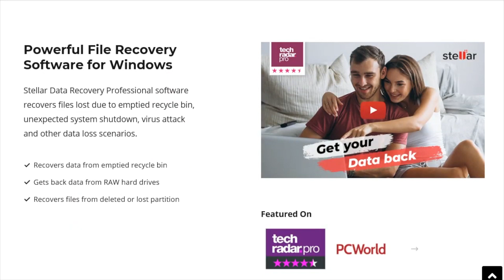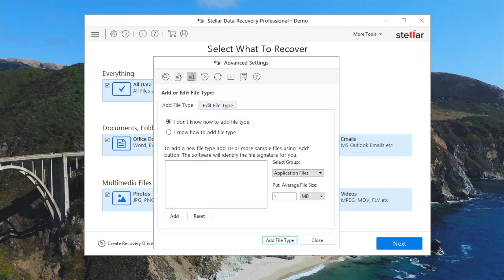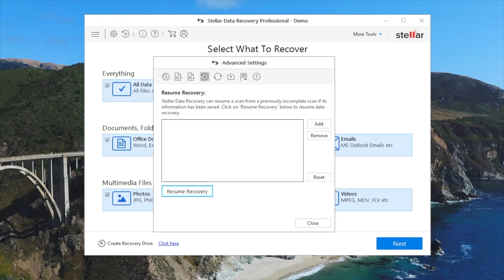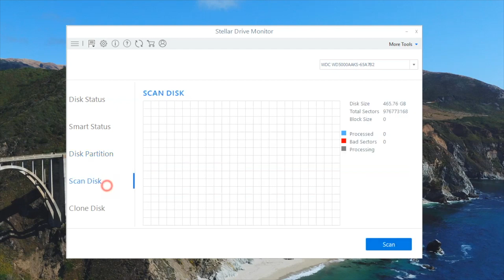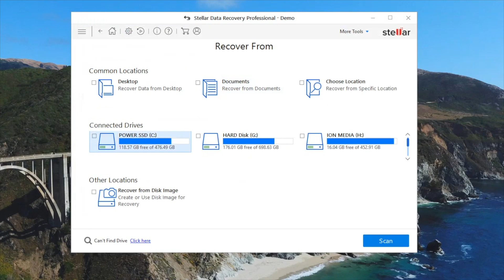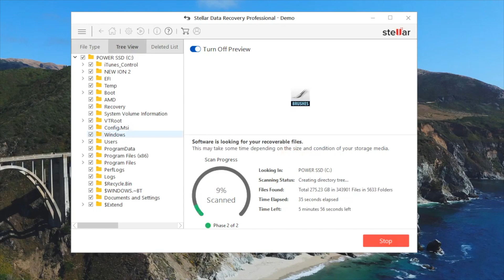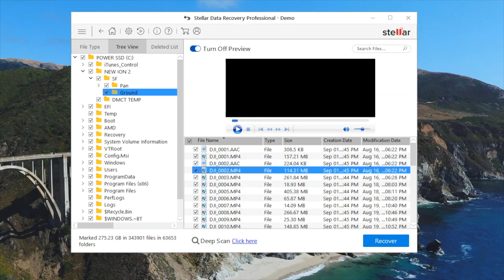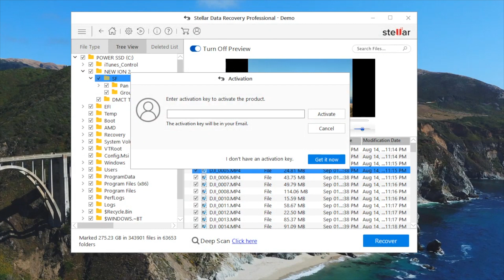Stellar Data Recovery Professional for Windows!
Smart Tech thanks you for your support!
Free Data Recovery software can recover up to 1 GB data totally free of cost.

STHQ Social

▶️Amazon Reviewer Profile

▶️Dear Potential Brands,

And everything from Headphones to HDMI cables to iphone recovery software!

▶️Thanks!

“The past is the past...the future is all that's worth discussing”